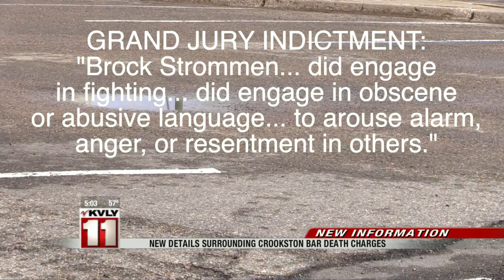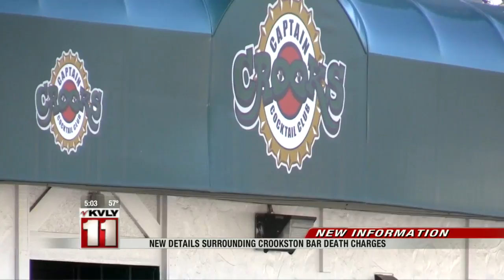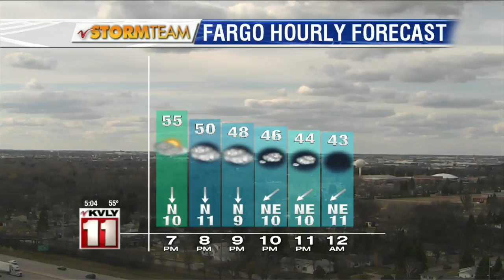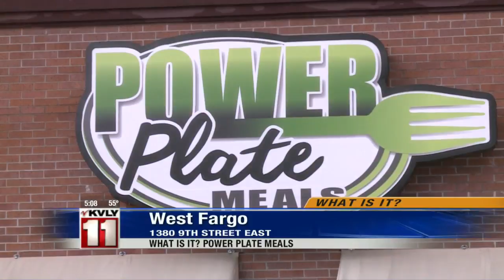5:00pm News March 30